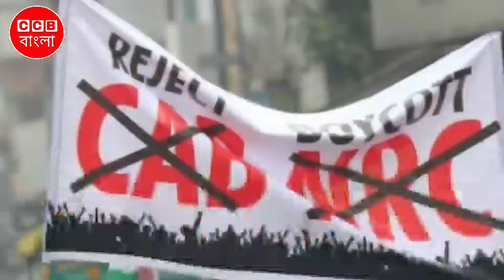বিজেপি নেতা ভয়ংকর কথা বললেন বিজেপির বিরুদ্ধে। বিজেপি শেষ। BJP | Manik Fakir | CCB বাংলা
CCB বাংলা
Asim Sarker
Manik Fakir
BJP
NRC
NPR
CAA
Bangla viral News
CCB Bangla
Bangla News
News
News18 Bangla

9 December 2021  |  Thursday  |  8:30 - PM